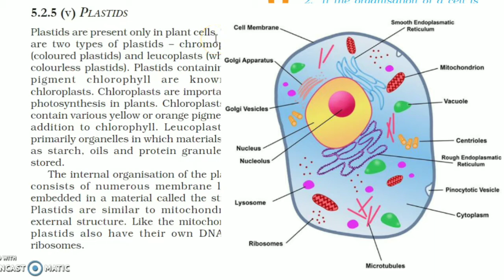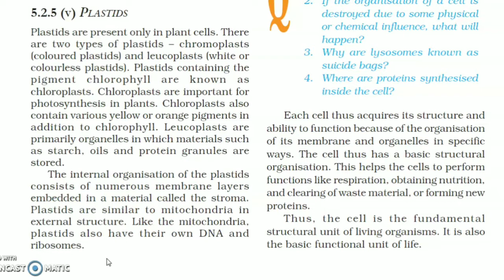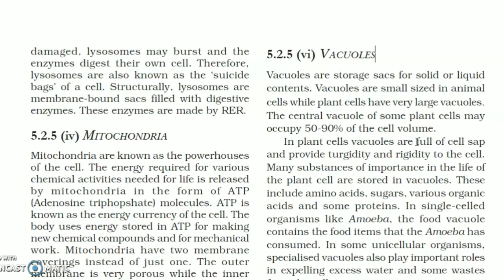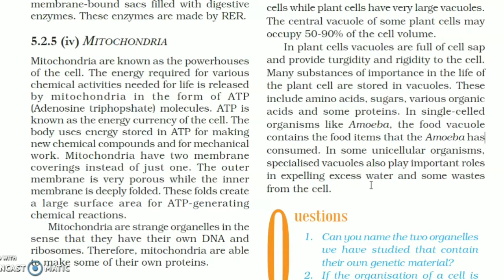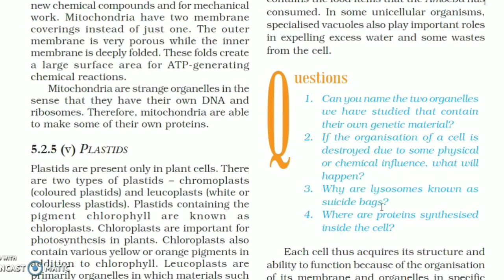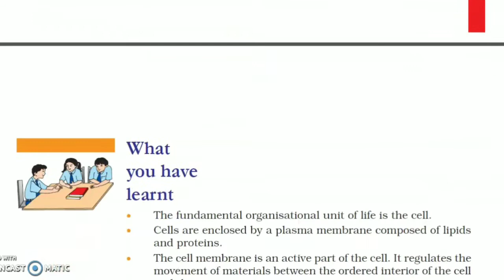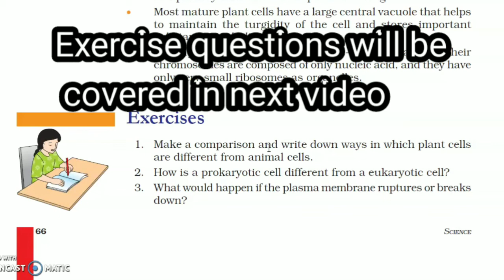Part5 FUNDAMENTAL UNIT OF LIFE | CELL | CHAPTER 5 | CLASS 9 CBSE (Explained in Malayalam)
Hi All,

In today's video I will be explaining Class 9 Biology Science Chapter 5 in detail in malayalam. This video is explained in malayalam for better understanding of malayalam students and to learn english easily faster.

Hypertonic solution golgi apparatus prokaryotic cell eukaryotic cell lysosomes cell organelles plastid
Hypotonic
Isotonic , cell permeability, osmosis diffusion
Egg osmosis experiment
Onion peel experiment
Rhode leaf experiment
Plasmolysis cell wall
Cells
Robert Hooke
Components of cell
nucleus
cytoplasm
nuclear membrane
cell membrane
scientist robert hooke
cork cell experiment
malayalam online tuitions
malayalam online classes